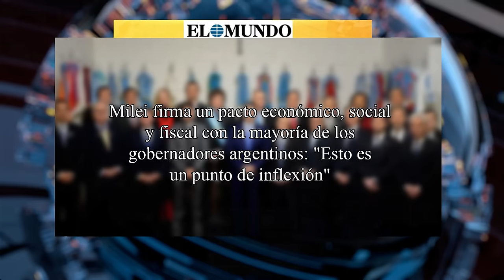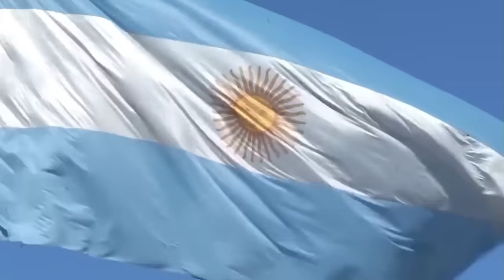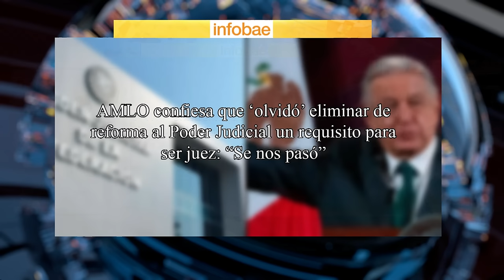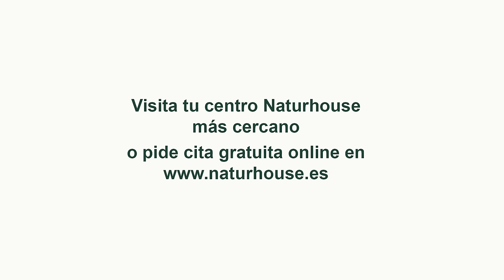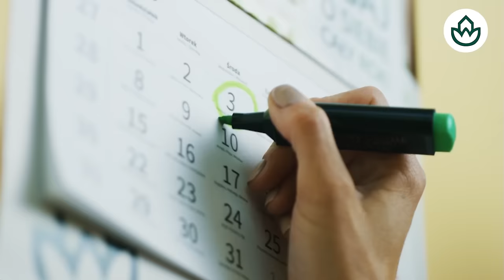🔴TRAS HUMILLAR A SÁNCHEZ,MILEI LLAMA CORRUPTO Y COMUNISTA A LULA🔴EL CÁRTEL DE PUEBLA TIEMBLA🔴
En este video, Milei llama corrupto y comunista a Lula después de humillar a Sánchez. ¡El Cartel de Puebla tiembla! No te pierdas el debate en Distrito TV.